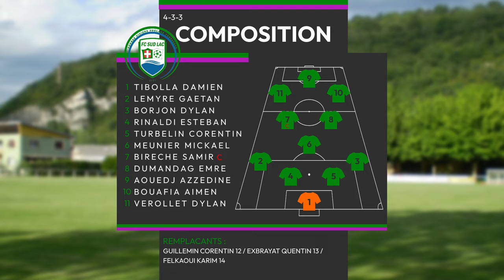NOUVELLE SERIE ?! C'est quoi ce match de fou !!💥#001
À propos de moi :

Nom Prénom : LAMBERT Cyril
Âge : 28 ans
Club : FC SUD LAC
Championnat : DIV 3
Poste : Coach Senior 1 & Responsable école de foot.
Formation : CFF3 et DF

0:00 Explication du Concept
4:16 Partenaires
4:40 Teasing du Match
5:15 Match vs Modane